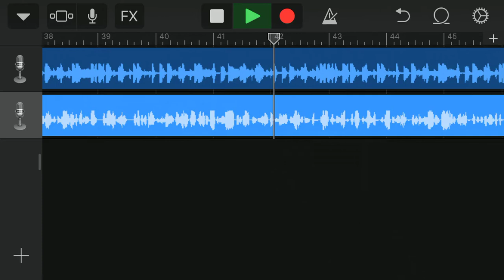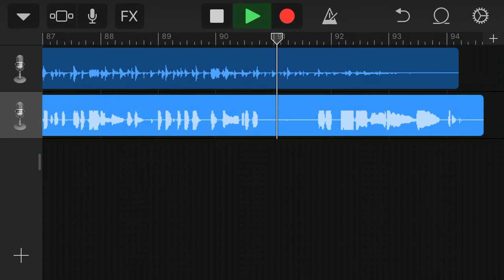JEWELS UNISOULS- DON’T STOP TILL YOU GET ENOUGH 2019 (PROD. BY TALEN TED)